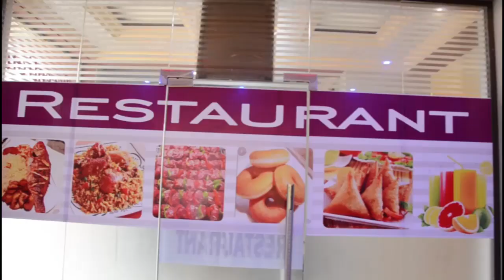MAKAMBAKO MJI WAPATA HATI SAFI MIAKA 10 MFULULIZO/SERIKALI YA MKOA YAPONGEZA HATUA HIZO/